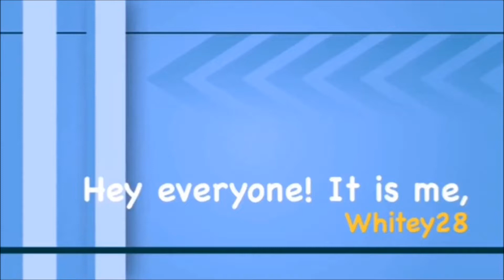Let's Play | The Sims 2 Riverblossom Hills [Part 4.5] The Viejo Household: Gardening Chores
**Read Me**

Origin ID: Tianyao28